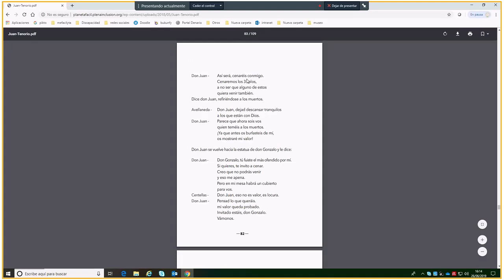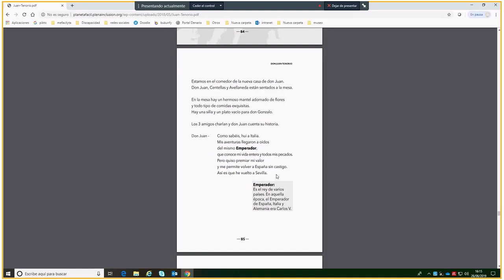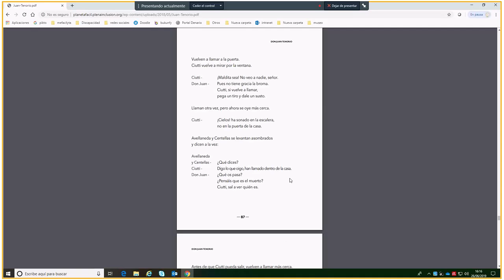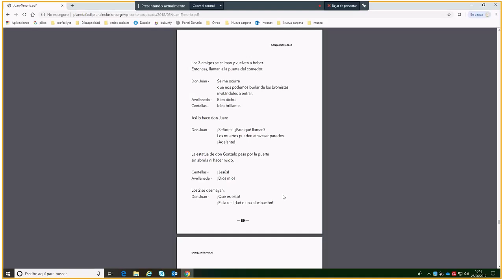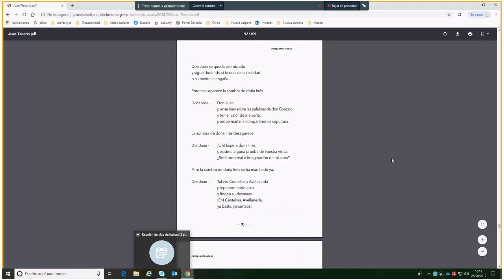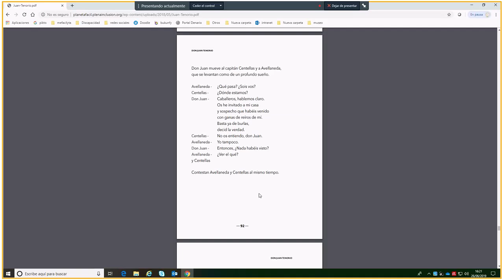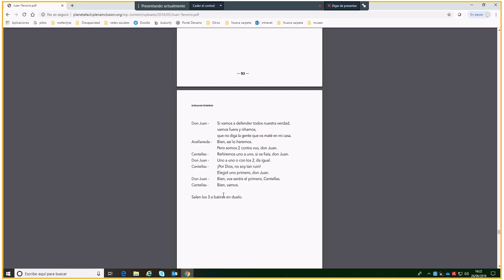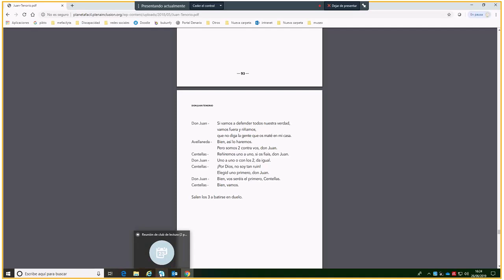Reunión de club de lectura miércoles, 26 de junio de 2019 16 13 24